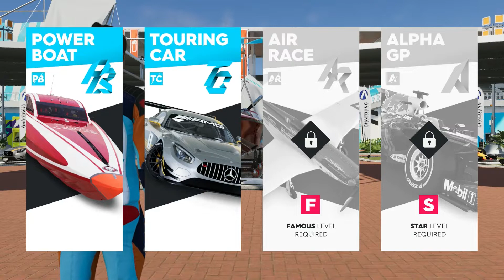The Crew 2 - PowerBoat Race Trial